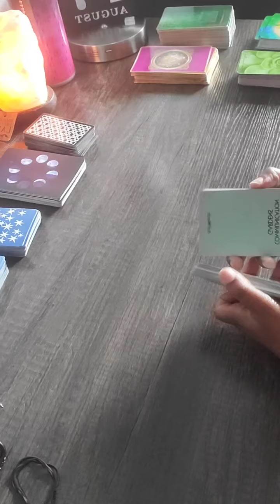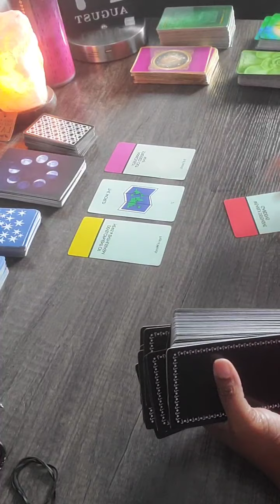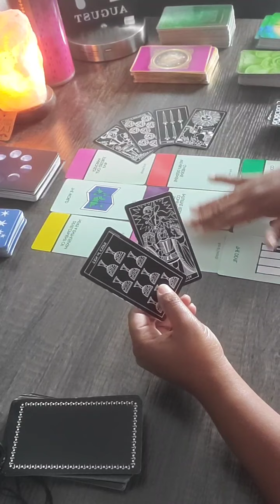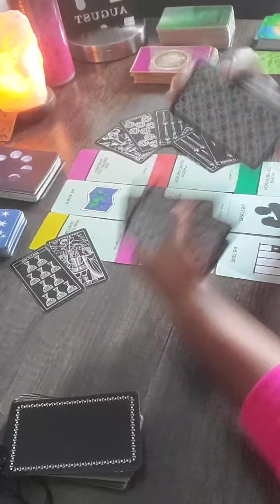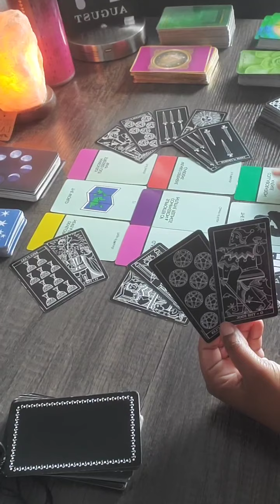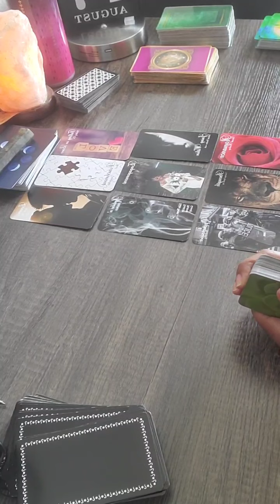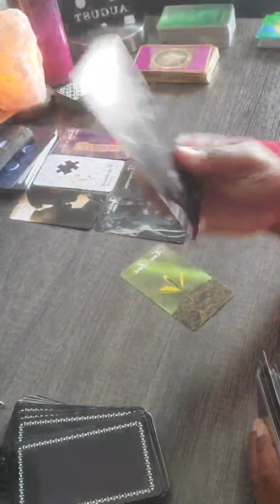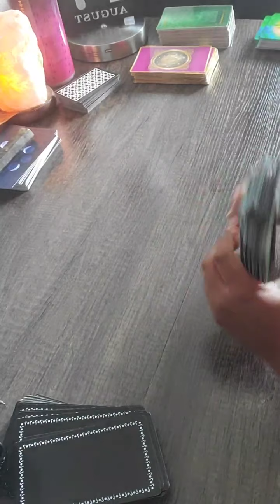Leo... How your person feels about you miss August 🧐❤ mid August